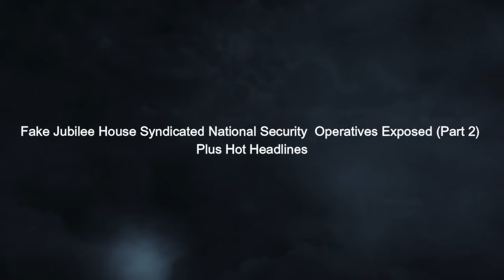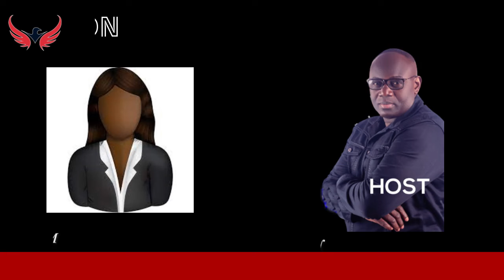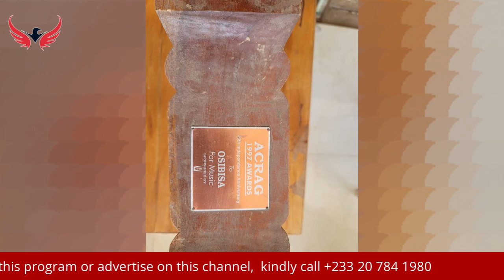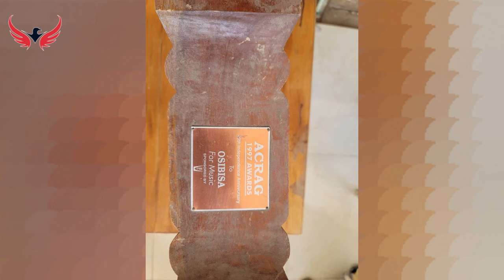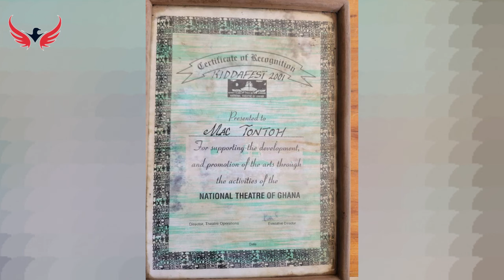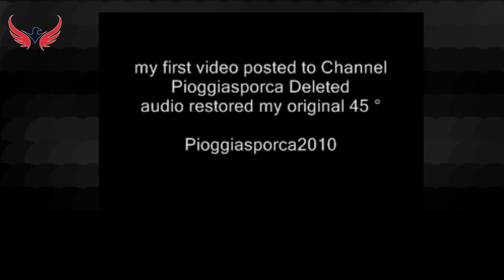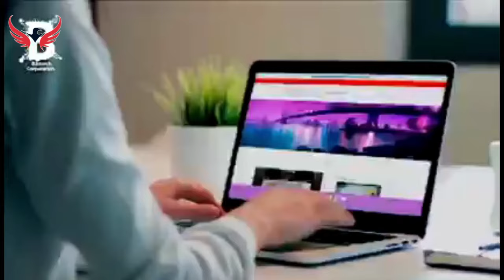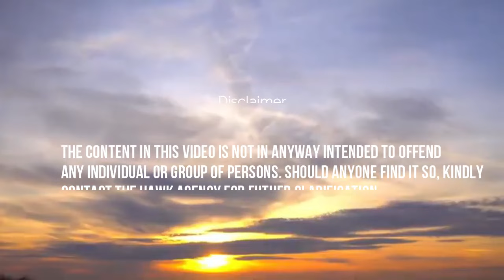Fake Jubilee House Syndicated National Security Operatives Exposed (Part 2) Plus Hot Headlines